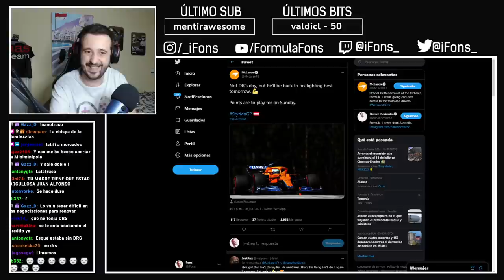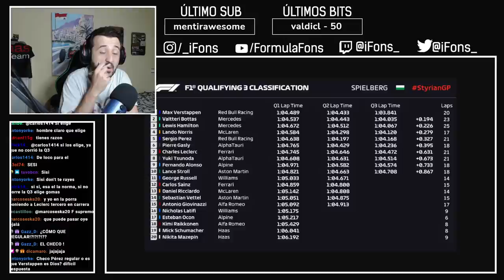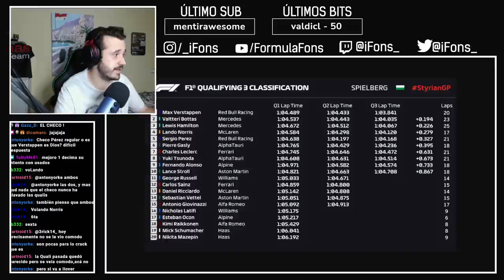RED BULL ESTIRIA EL DOMINIO DE VERSTAPPEN | LA POST-QUALY DEL GP DE ESTIRIA 2021